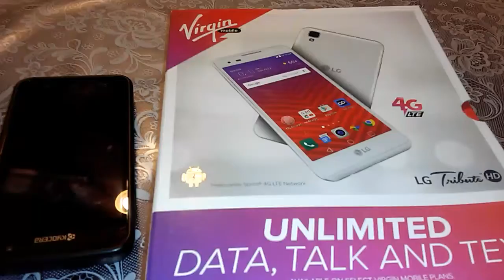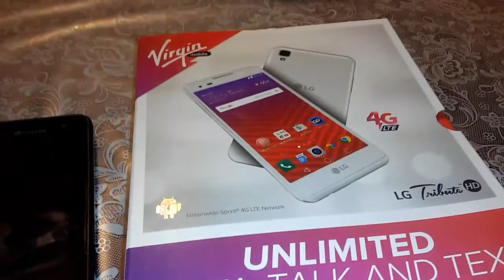Got a new Cp